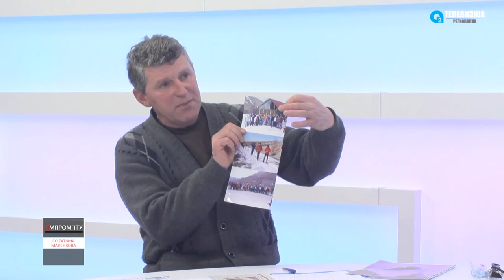IMPROMPTU - NEVLADINIOT SEKTOR I STAVOT ZA GALICICA